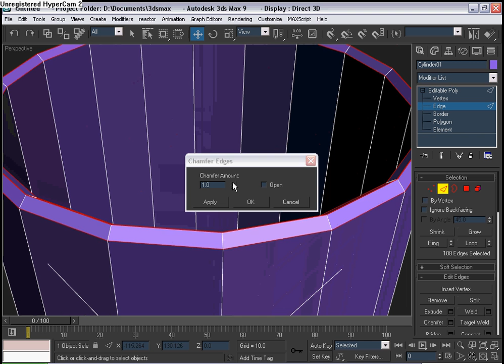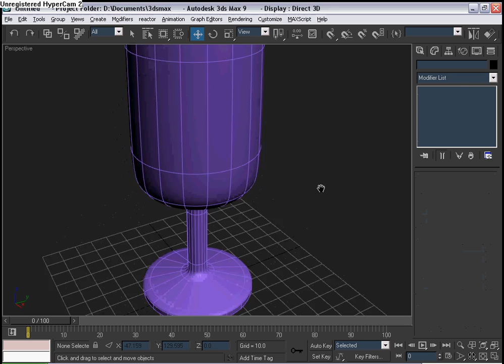Max Tutorial Copo Parte 2